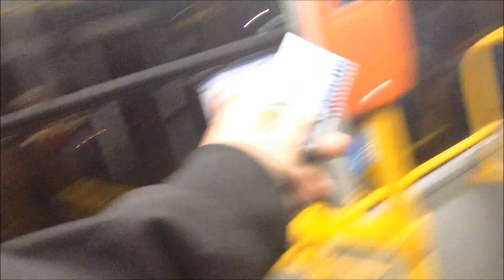Санкт-Петербург, маршрут 27: МАЗ-103.486, К 507 УК 82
г. Санкт-Петербург
Автобусный парк №6 филиал СПб ГУП "Пассажиравтотранс"